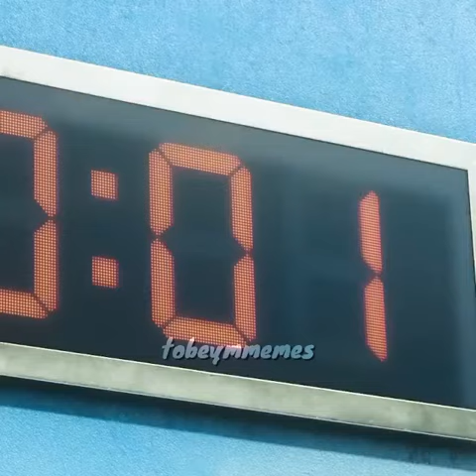squidgame vs Spiderman funny